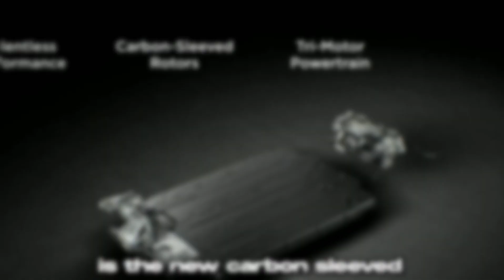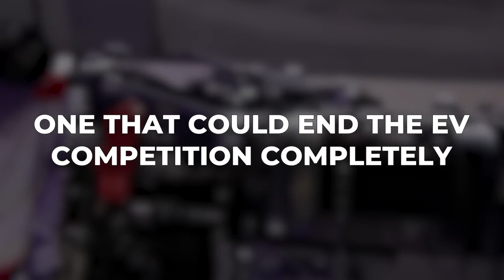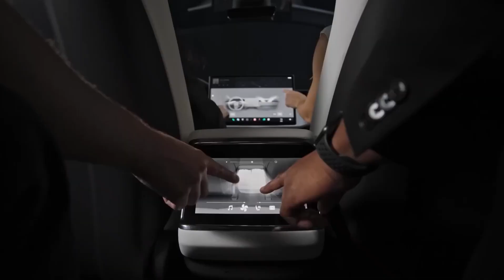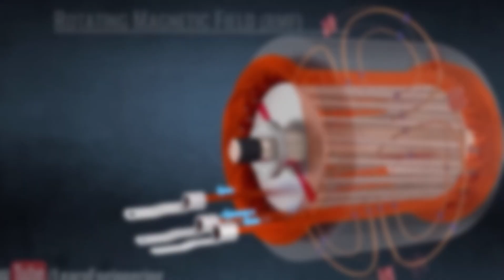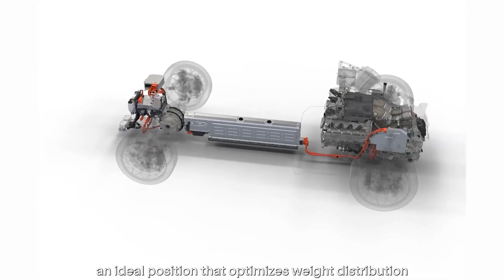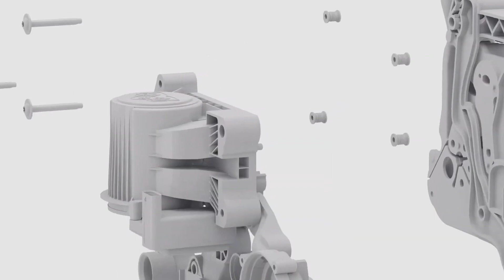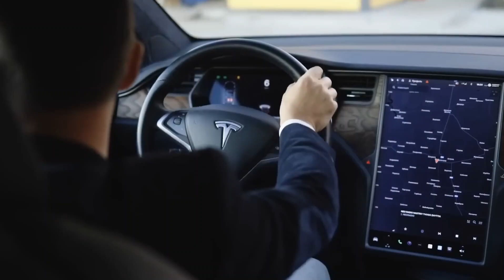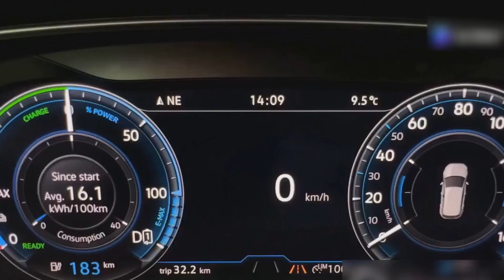"Shockwave: Tesla's 2026 Hydrogen Car Reveal Just Rewrote the Clean Energy Playbook"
This explosive headline captures Tesla’s rumored pivot from battery-powered EVs to hydrogen fuel-cell technology—a stunning reversal that could redefine the future of zero-emission transportation. While some reports claim this is **fake news** , others suggest Elon Musk is indeed testing hydrogen despite previously calling it the **"dumbest fuel"** . Here’s why this potential shift—if true—would send seismic ripples through the auto industry:

**The Bombshell: Tesla’s Alleged Hydrogen U-Turn**
- **From "Fool Sells" to Future Fuel?** Musk once mocked hydrogen as **"extremely silly"** , but reports claim Tesla is now developing a **"Model H"** for 2026, using fuel-cell tech to compete with Toyota and Hyundai .
- **Why the Sudden Shift?** Rising competition from **BYD’s EVs** and China’s hydrogen investments may have forced Tesla’s hand .
- **The Big Advantage:** Hydrogen offers **500+ km range** and **5-minute refueling**, solving EV pain points like charging delays and battery degradation .

**How It Would Disrupt the EV Market**
✔ **Game-Changer for Long-Haul Transport** – Hydrogen’s energy density makes it ideal for **trucks and fleet vehicles**, where batteries fall short.
✔ **Infrastructure War** – Tesla could leverage its **Supercharger network** to build hydrogen stations, leapfrog rivals like Toyota’s Mirai .
✔ **Political Backlash?** Musk’s past criticism of hydrogen may haunt him—will regulators and investors trust this pivot?

**The Skeptics’ Case: Is This Even Real?**
⚠ **Fact-Check Warnings:** Major outlets like **Snopes and Yahoo Finance** debunked the "Model H" as **fake news** .
⚠ **Musk’s Own Words:** He tweeted **"fuel cells = fool sells"** in 2020, making this reversal hard to believe .
⚠ **Infrastructure Hurdles:** The U.S. has only **17 hydrogen stations** (all in California), far from ready for mass adoption .

**Why This Matters Even as a Rumor**
If Tesla **does** enter hydrogen, it could:
1. **Kill the EV vs. Fuel Cell debate** by merging both technologies.
2. **Pressure legacy automakers** to accelerate hydrogen R&D.
3. **Trigger a green energy arms race** between the U.S., China, and Europe.

**Bottom Line:** Whether real or not, this rumor exposes a critical truth—**the clean energy race is far from over**, and Tesla’s next move could reshape the battlefield.